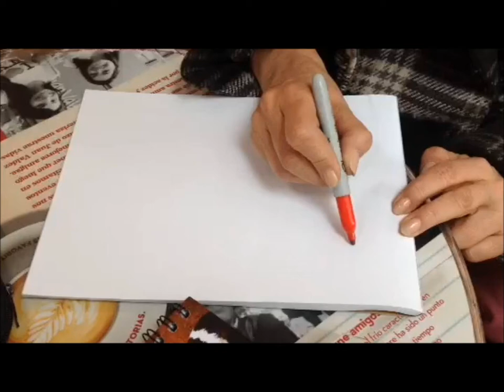María C Botero "Yo también apoyo a los artesanos colombianos... y tu?"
Famosos apoyan el trabajo de los artesanos colombianos, 50 años AdC